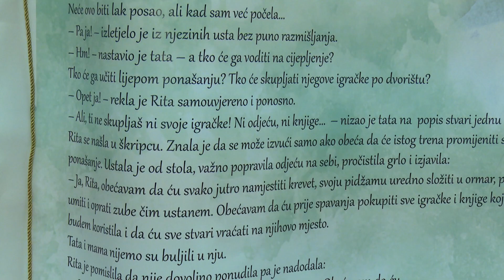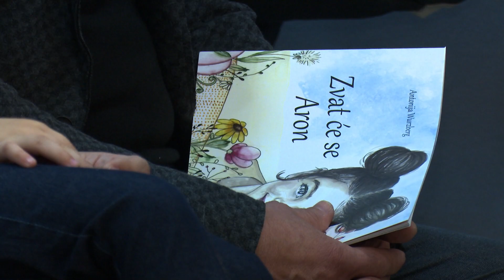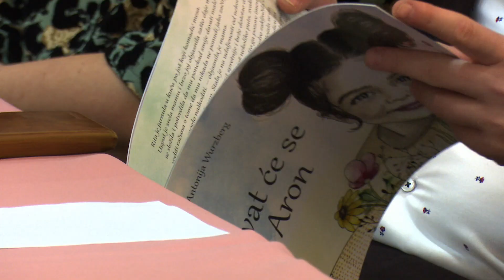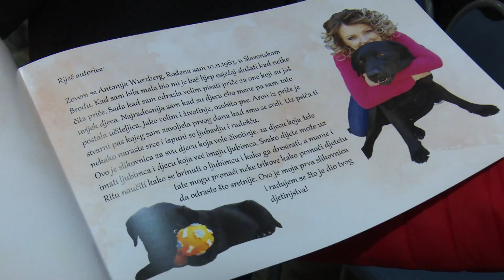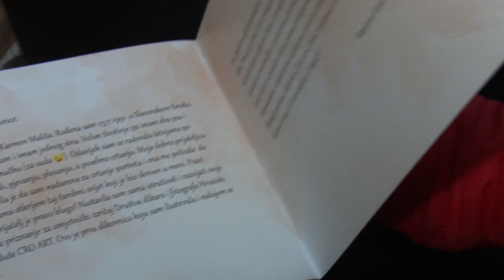SBTV - SB INFO - SLIKOVNICA 'ZVAT ĆE SE ARON', AUTORICE ANTONIJE WURZBERG - 18.03.2023.